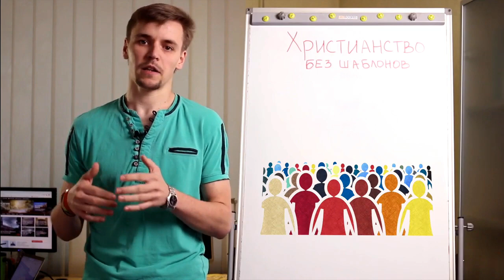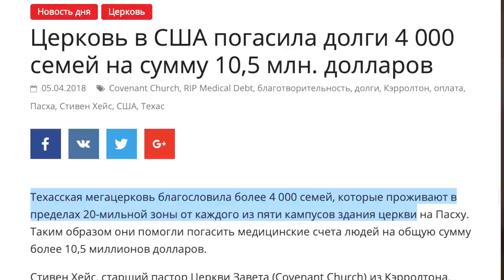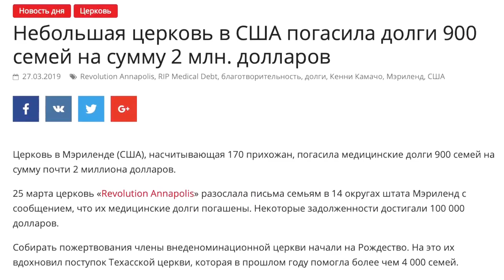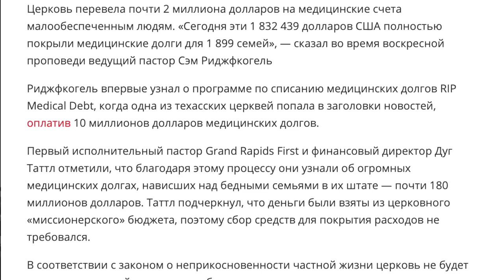Как сегодня христиане могут послужить людям вокруг?